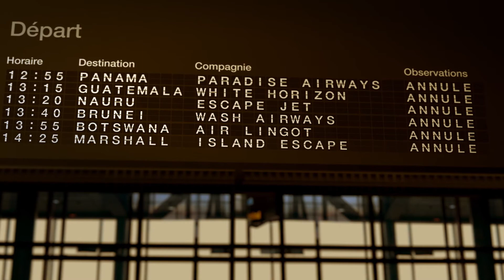Deano Clavet Expert Accounting (Paris)